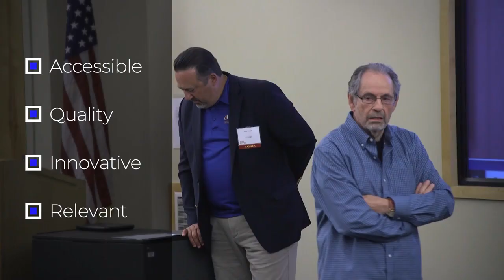Continuing Professional Education Services LLC Toms River New Jersey 08753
Education. It doesn’t end when we finish school. We never stop learning because life never stops teaching. Continuing Professional Education Services, in collaboration with its advisory board, engages industry experts to offer accessible, quality, innovative, and relevant educational opportunities to a diverse population of professionals. In addition to providing continuing education credits to attendees with specific certification and/or licensure requirements, C.P.E.S. provides all participants opportunities to learn new skills, advance careers, and provide personal enrichment. Whether live, online, in the place of business, or on a college or university campus, continuing education and professional development is our primary focus. C.P.E.S.’s dedication to quality programs and attentive customer service with the ability to meet attendees’ ever-changing training needs helps make us a leader in educational outreach—along with providing the best possible product.